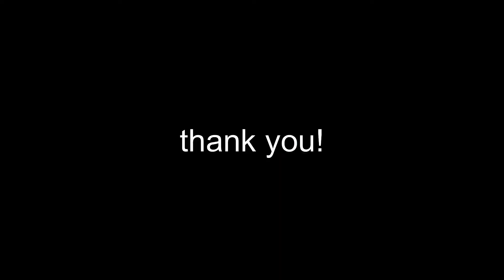I'm not so sure by ROY HARGROVE (cover) \( - _ - )/ 部屋暗すぎて草🌱 polyend seq keystep pro kaoss pad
以前音だけ配信してた時の実演動画です
logicを使って部分的にループ機能使いながら弾いてました。

This is a performance video from when I used to stream audio-only.
I was using Logic and partially utilizing its loop function while playing.

前回
Sorry Not Sorry